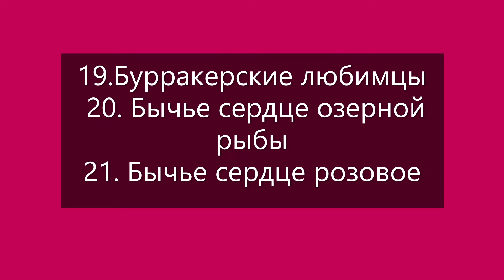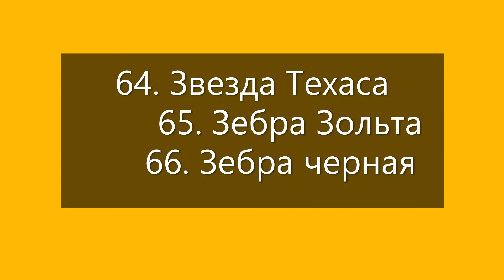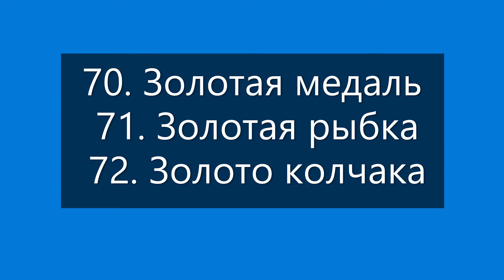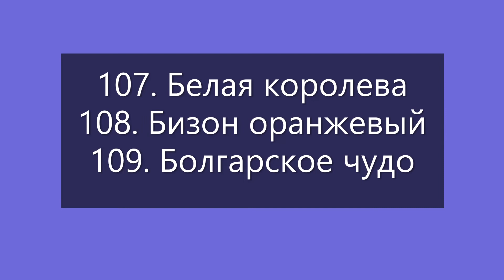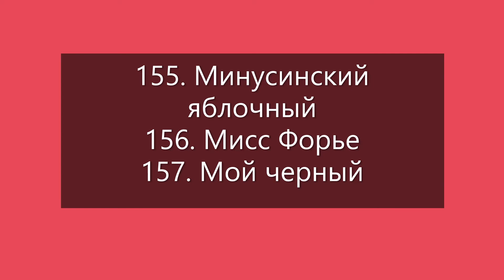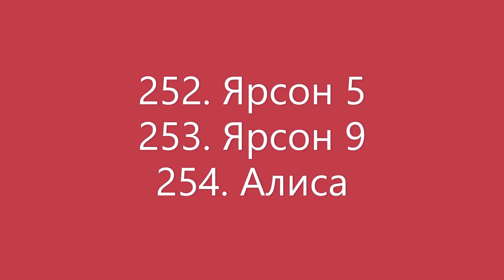Томаты,, выращенные в Кировской области Обновленный список Семена имеются в наличии